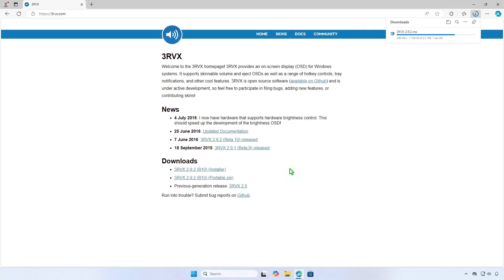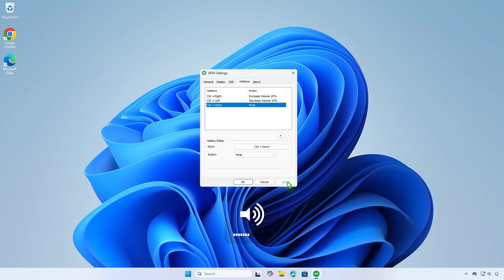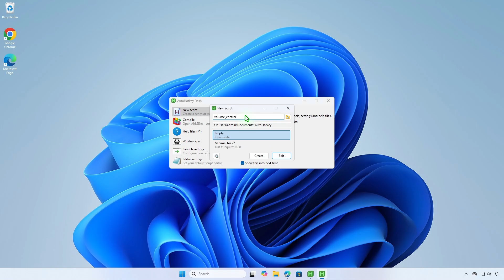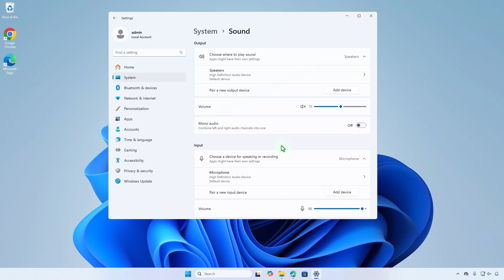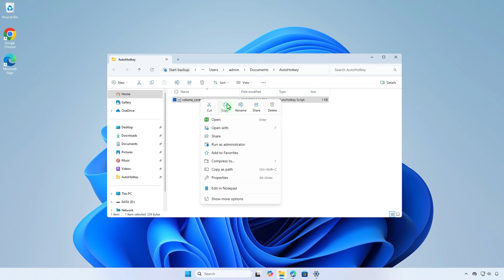How To Get Volume Up And Down Using Shortcuts In Any Keyboard In Windows 10, 11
Learn how to control the audio volume on any keyboard in Windows 10 and 11 using shortcuts. This guide will show you how to set up custom hotkeys to adjust the volume up or down, even on keyboards without dedicated multimedia keys.

Related Titles:
- How to Adjust Volume Using Keyboard Shortcuts on Windows 10/11
- Set Up Custom Hotkeys for Volume Control in Windows
- Control Audio Volume Without Media Keys on Any Keyboard
- Create Keyboard Shortcuts to Adjust Volume in Windows 10/11
- Windows 10/11: Change Volume Using Keyboard Hotkeys
- How to Use AutoHotkey to Control Volume on Any Keyboard
- Set Volume Up/Down Shortcuts on Keyboards Without Volume Keys
- Easily Adjust Volume with Custom Shortcuts in Windows
- Control Sound Levels with Hotkeys on Any Keyboard in Windows
- Create Volume Control Shortcuts for Windows 10/11
- How to Set Up Volume Adjustment Shortcuts Without Special Keys
- Adjust Volume with Simple Keyboard Shortcuts in Windows 11
- Step-by-Step Guide to Map Volume Controls on Any Keyboard
- How to Change System Volume Using Keyboard Shortcuts
- Use AutoHotkey to Add Volume Controls to Any Keyboard